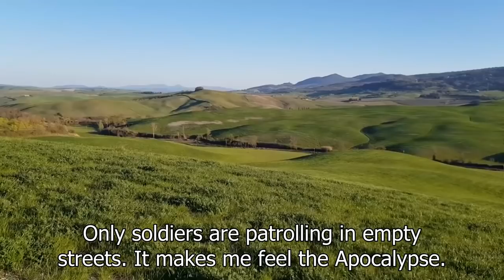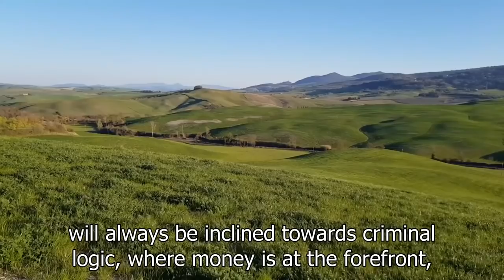Sergey Lazarev | Coronavirus - What is next? What should we do during the quarantine?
Sergey Nikolaevich Lazarev explains his view of what is happening in the world, particularly about the root causes of the coronavirus pandemic and how humans to fight the coming menace.

Thanks to Mila Nastov and Dragana Kilpatrick for translation.